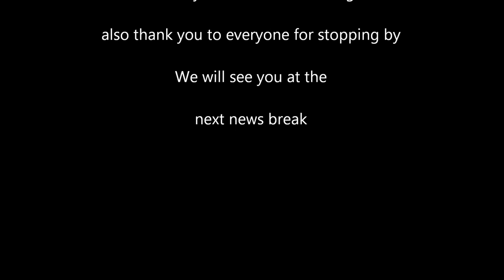Vox news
Its that time! Time for the Vox news pull up a chair sit down and let the experts of news and failing at it catch you up on everything you might have missed!

This espsiode has a speical guest host Latin Goddess!

Hope you enjoy come check out the office on the server some time soon